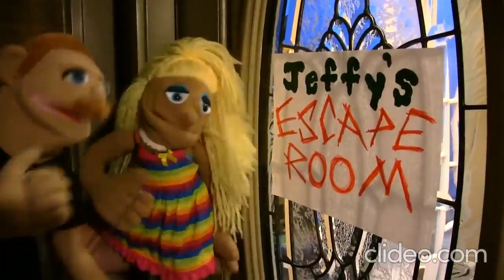SML Movie: Jeffy's Escape Room! Reversed